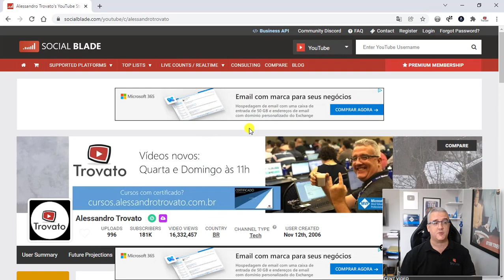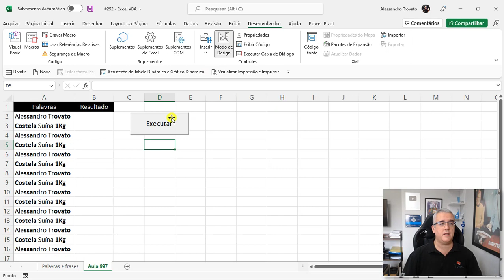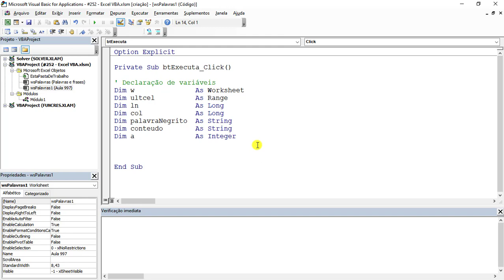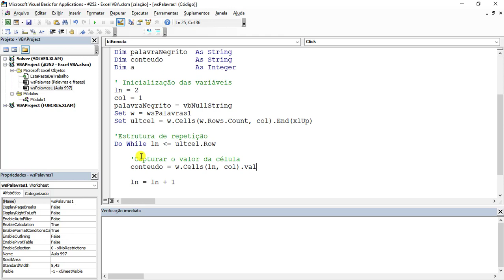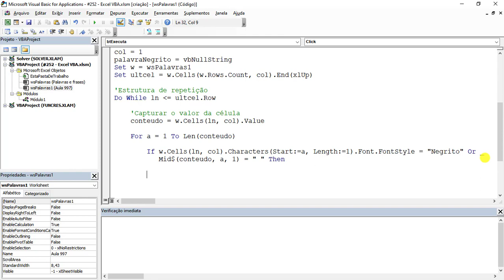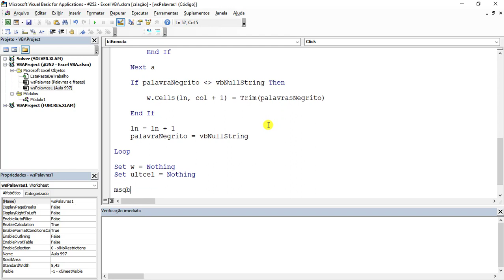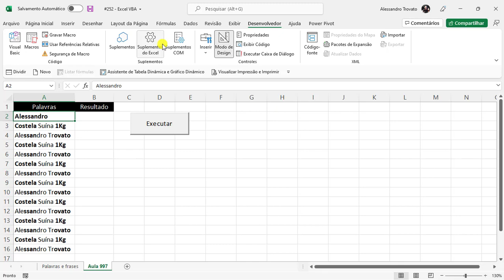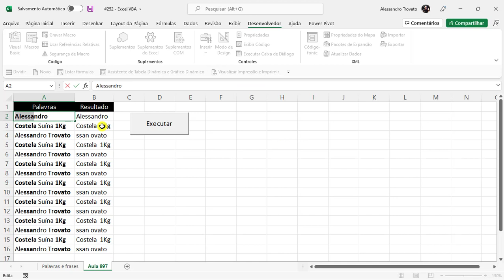252 - [Excel VBA] - Extração de texto em negrito da célula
252 - [Excel VBA] - Extração de texto em negrito da célula

Em uma dúvida recebida nos comentários do vídeo 88 da playlist de VBA, fui questionado sobre a possibilidade de remover apenas as letras que estão em negrito de uma célula.
Nesta aula vou mostrar um código simples e muito funcional para realizar essa extração

🟩🟩🟩QUER MAIS AULAS SEM PROPAGANDAS? 🟩🟩🟩
Acesse meu portal de cursos! Todos com certificado e suporte a dúvidas.
Aprenda de verdade os mais importantes aplicativos do mercado. Acesse já!